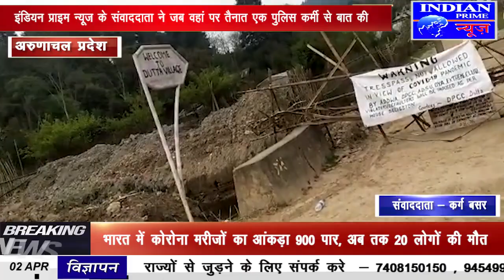प्रदेश सरकार द्वारा पुलिस के जवानों की सुरक्षा के कोई भी इंतजाम अरुणाचल प्रदेश नहीं किये गए हैं